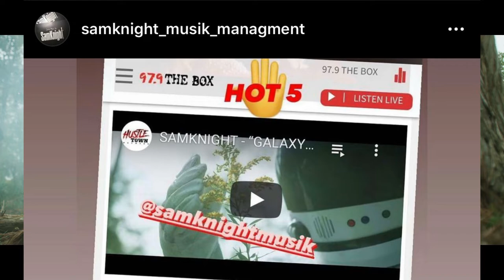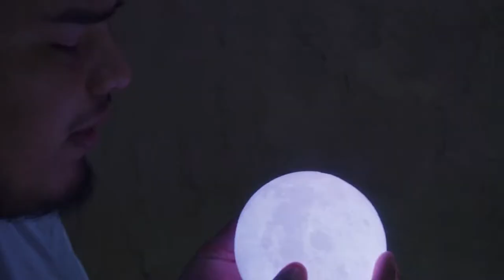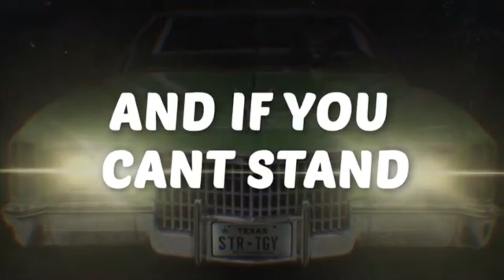SAMKNIGHT WORKING 2021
A RECAP OF SOME SAMKNIGHT SONGS AND FEATURES FOR 2021, GET READY FOR 2022..